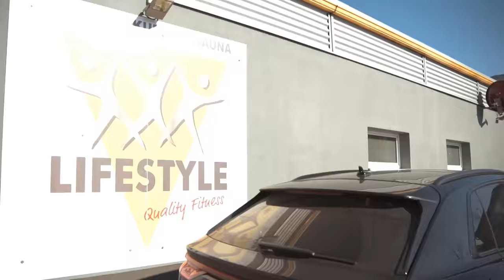Bodybuildingtalk mit Markus Rühl💪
Zum Abschluss dieser Woche, wo jeden Tag ein Video online kam, heute das kleine Highlight-Video, die Zusammenfassung vom Seminar mit Markus Rühl und mir aus Würzburg, aus dem "LIFESTYLE-Studio".

 Unser Equipment 📸
- Drahtloses Mikrofon
- LED Licht
- SD Speicherkarte